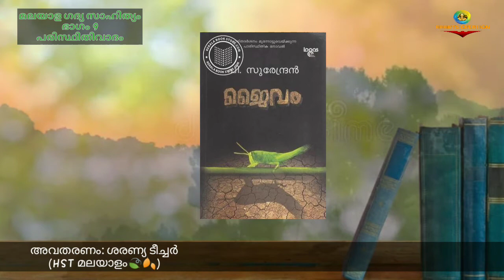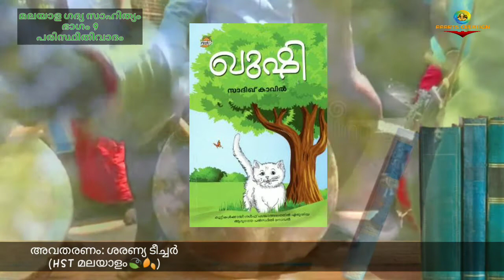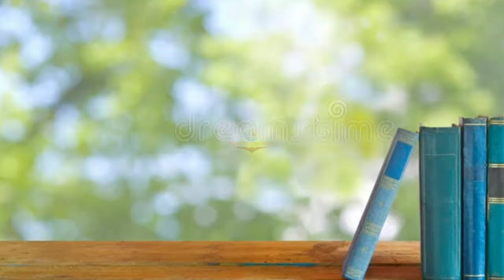പരിസ്ഥിതിവാദം । മലയാളഗദ്യ സാഹിത്യം I ഭാഗം 9 l HST മലയാളം🍂🍃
@aaartsacademy5975 കൂടുതൽ ഭാഗങ്ങൾക്ക്.